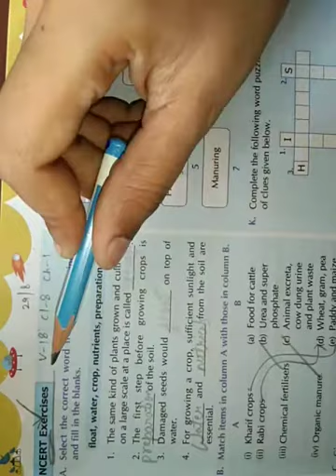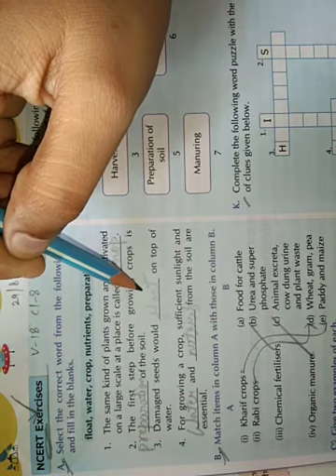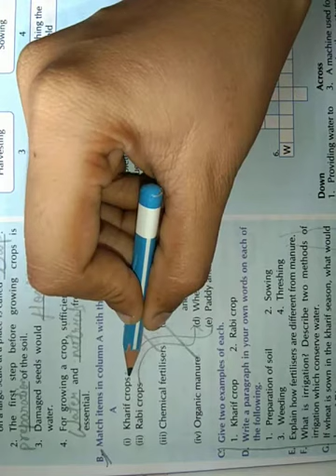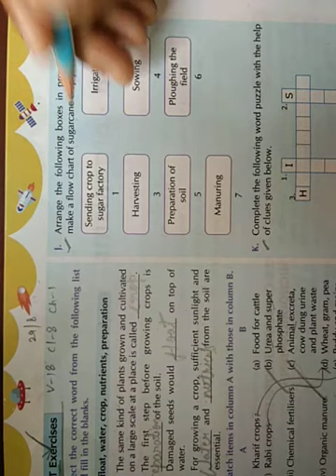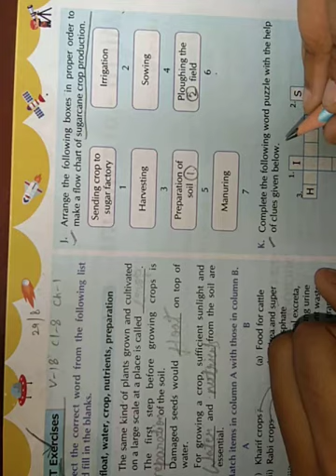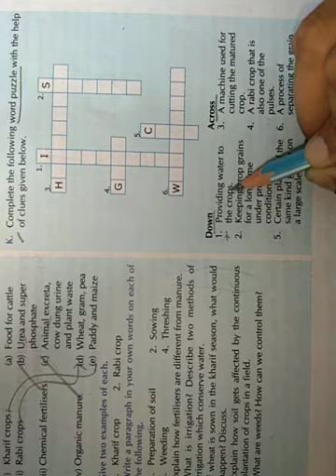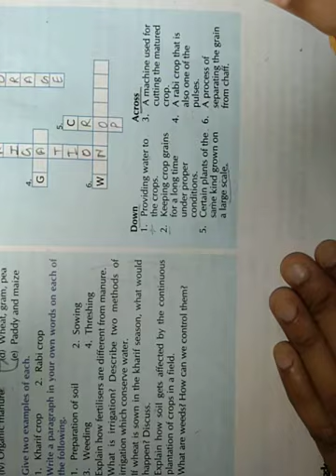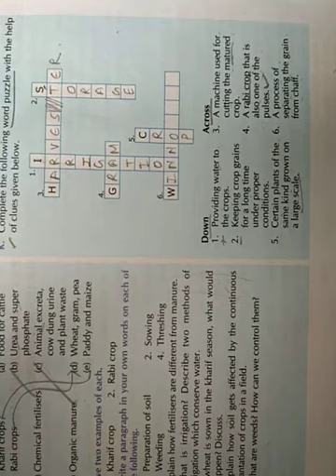class-8(english medium) science chapter-1 v-18